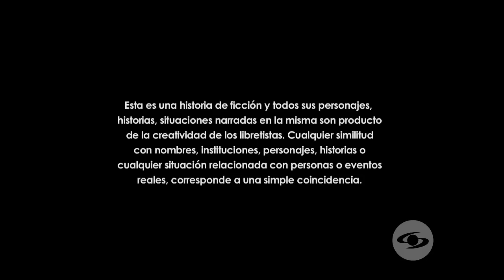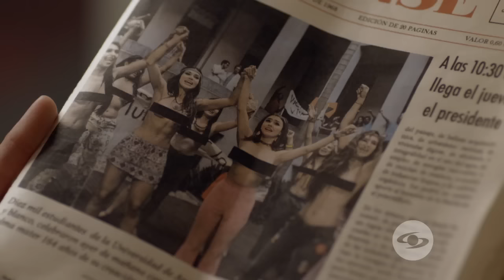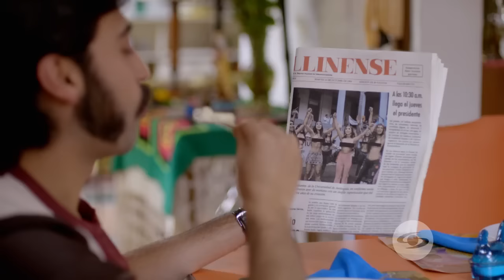Daniela puede afectar su vida por la adicción de su mamá - Capítulo 36 | Loquito por ti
Rebeca no puede superar su adicción, así que el tratamiento cambia actitud y es agresiva frente a Daniela, por lo que la joven se siente afectada y no sabe como manejar la situación.